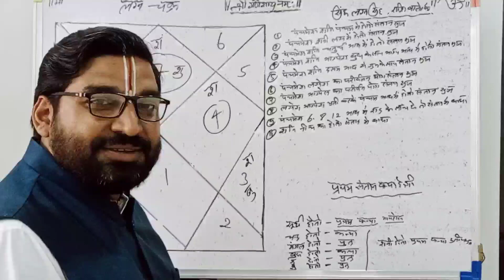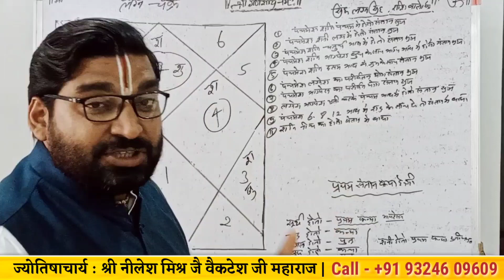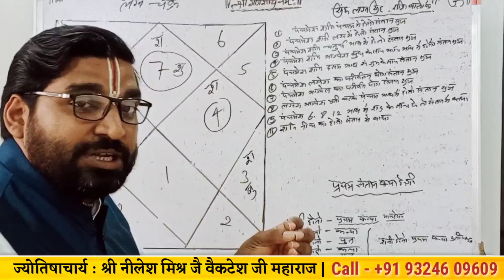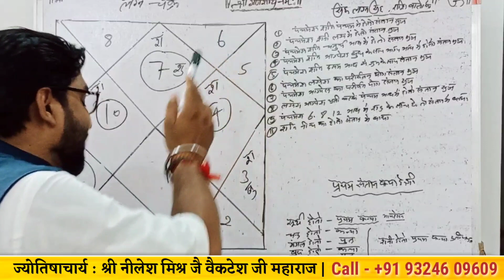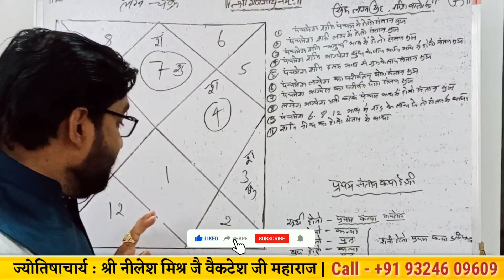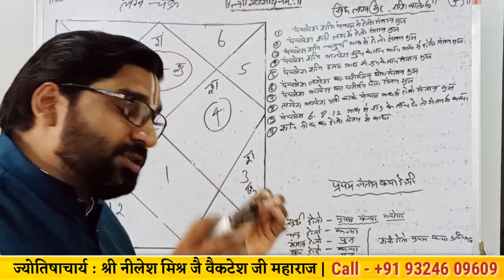तुला राशि तुला लग्न वालों को प्रथम संतान क्या होगी लड़का की लड़की संतान सुख le 281 savitri jyotish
🔴 अवश्य करले 🙏🙏

धन्यवाद 🙏🏻